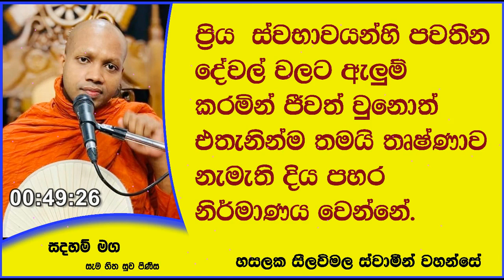ප්‍රිය ස්වභාවයන්හි පවතින දේවල් වලට ඇලුම් කරමින් ජීවත් වුනොත්.865Ven Hasalaka Seelawimala Thero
ප්‍රිය  ස්වභාවයන්හි පවතින දේවල් වලට ඇලුම් කරමින් ජීවත් වුනොත් එතැනින්ම තමයි තෘෂ්ණාව නැමැති දිය පහර නිර්මාණය වෙන්නේ.